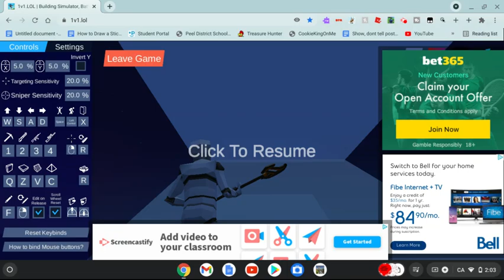The Best 2:AM Clip With MousePad!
OMG! i'm Practising With Mouse pad no mouse still so don't compare me with a mouse and without :/
(HandCam Soon To Prove i dont build hack with mouse and without)